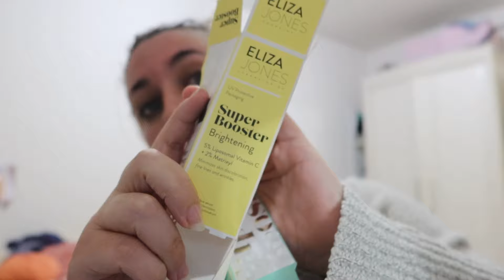VLOG 829 - MAUVAISE NOUVELLE, JE PARS AU SOLEIL ! // LaMimi'sFamily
📲 Mes réseaux ⬇️
Si tu en veux d'autres plus personnalisés (titres, dessins, montants), viens me voir en privé 😉
👛 M E S  A C H A T S :
1️⃣ SUPPORT TABLETTE AMAZON
2️⃣ EMBOUT DOUBLE PRISE JACK ET USB-C
ATTENTION bien vérifier si votre téléphone est compatible !
3️⃣ COQUE COLLIER SAMSUNG S21
4️⃣ SUPPORT TELEPHONE POUR RETROVISEUR
Un autre lien moins cher
5️⃣CLASSEUR BUDGET A5
6️⃣ ENVELOPPES BUDGET A5

👀  M E S  L I E N S  D E  P A R R A I N A G E :
        WEWARD : SURx-0vznu